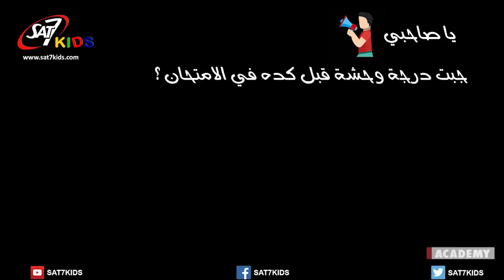شاهدوا ماذا فعلت الآمّ عندما كذبوا أولادها! - حلقة (3) - برنامج فلكساوي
برنامج فلكساوي | تقديم وأصوات عرائس: أبانوب فلكس | إنتاج: سات-7 | إخراج: إيريني جمال | SAT-7 | Flexawii